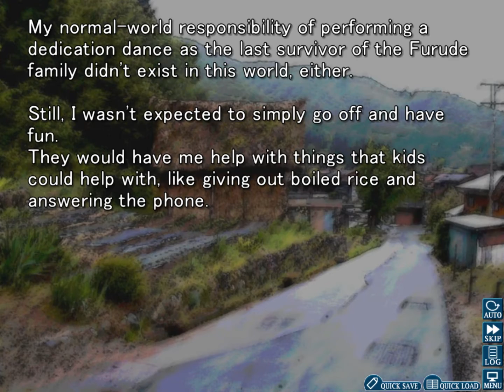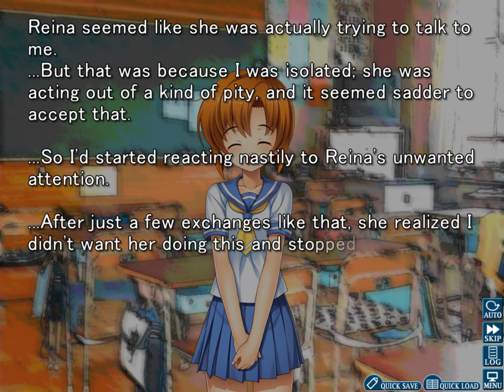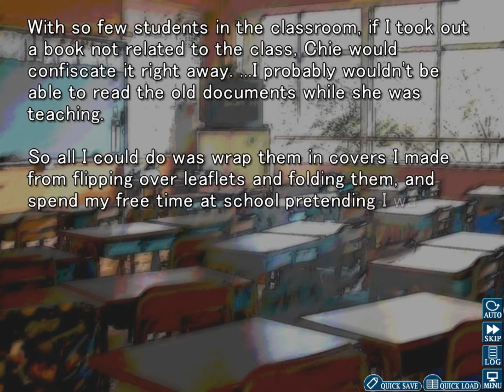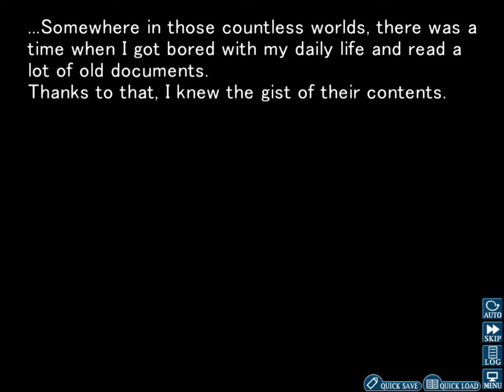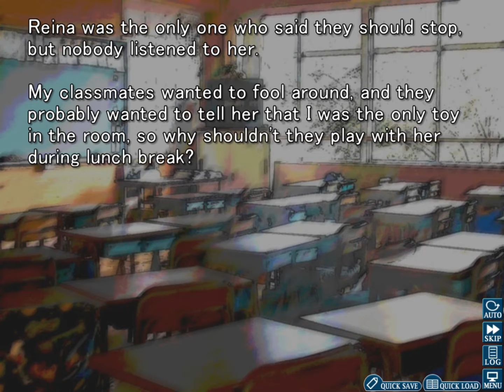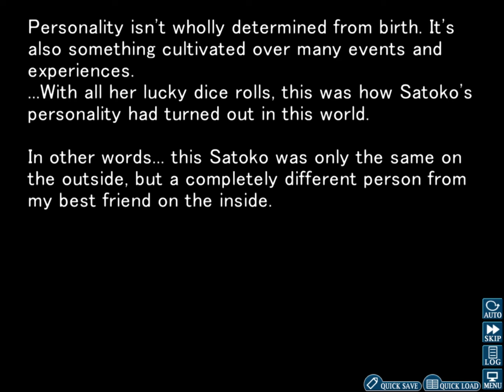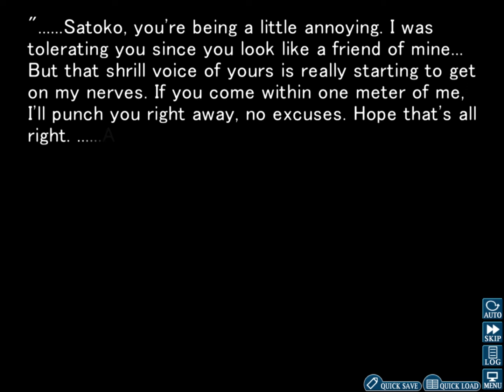Higurashi When They Cry Hou Rei Part 13